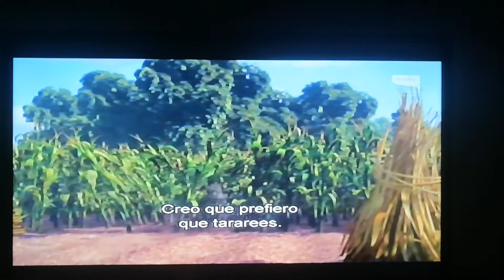Mi escena favorita de la película Shrek 1 (2001) DreamWorks Animation